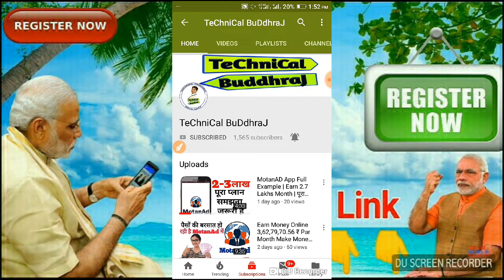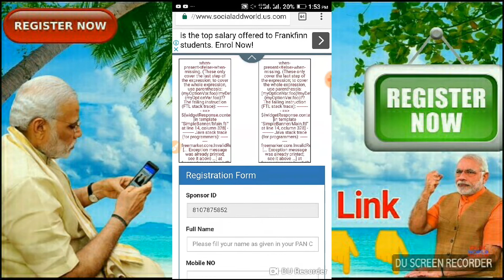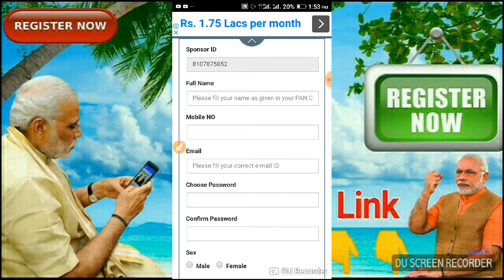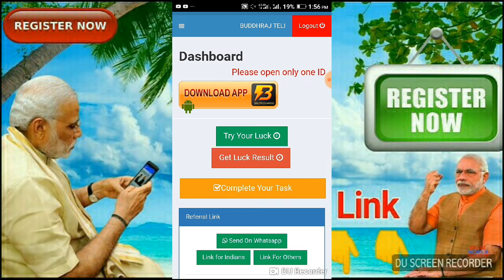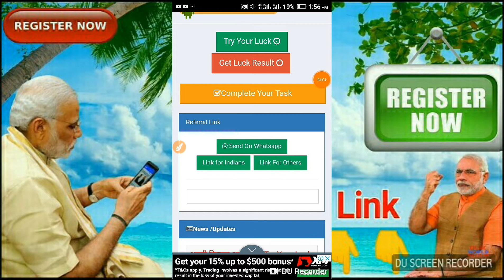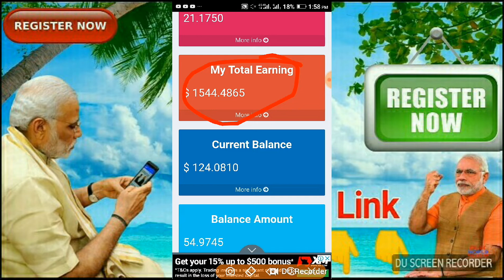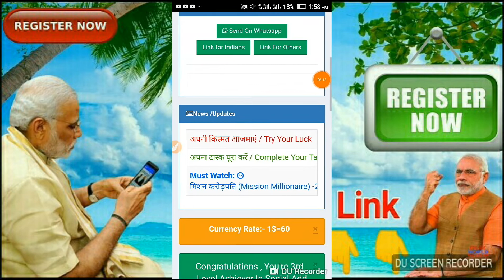Earn Money online without investment हर महीने कमाए ₹ 40,000 से 1 लाख ₹ तक Make Money Online फ्री